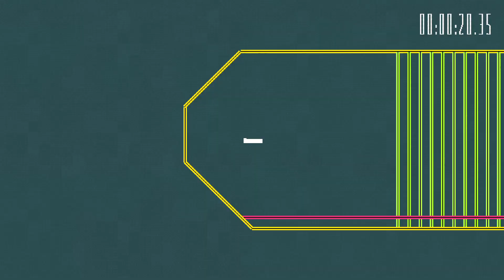Flywrench World 3 Uranus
Uranus introduces the player to the pink lines, which cannot be touched in any form! These lines will always kill the player. Using your knowledge of movement, you need to gracefully pass through the lines and reach the exit.

This is my playthrough series of Flywrench's time trial mode. I hadn't played the game since my original clear over six months ago, so decided to go back and do the time trial. In time trial, it is the exact same game as normal, but you have to do the levels in order and in one sitting. These are not optimised, I will at some point release an optimised version.